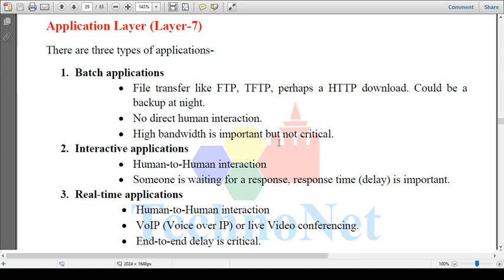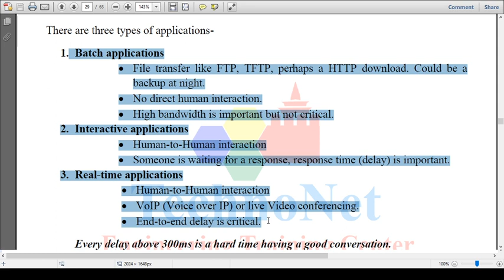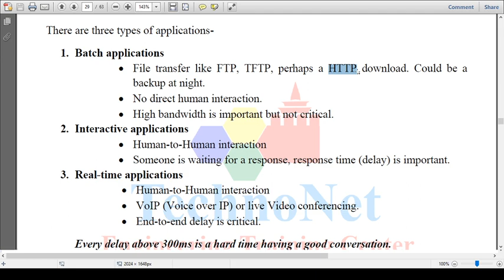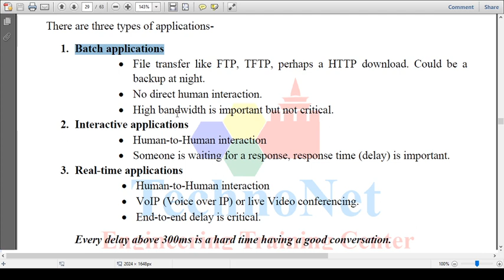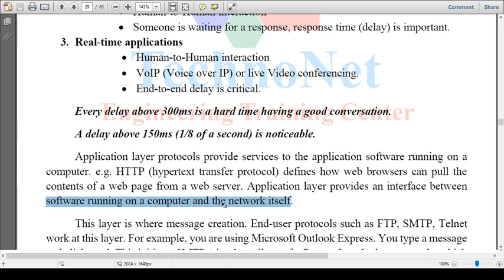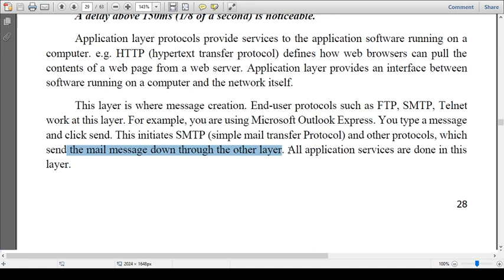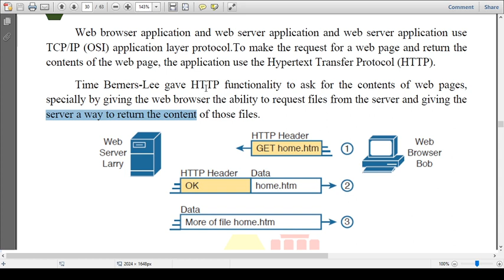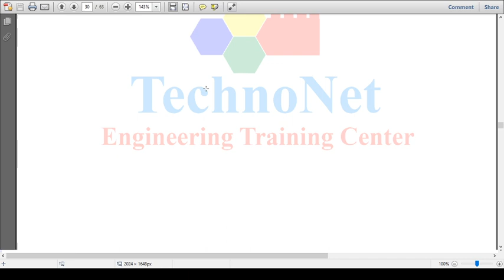အခြေခံNetworking 22 (Application Layer)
Three Application Types